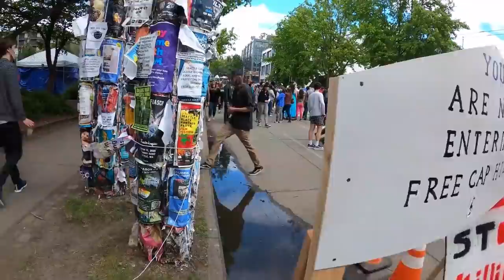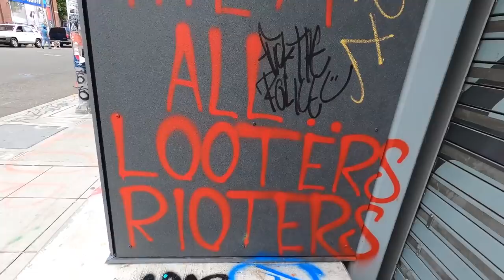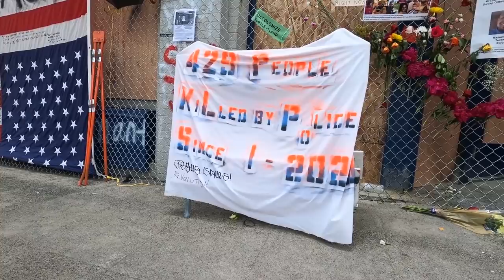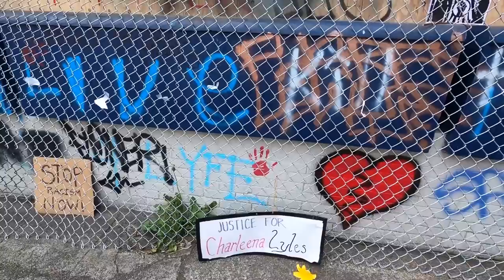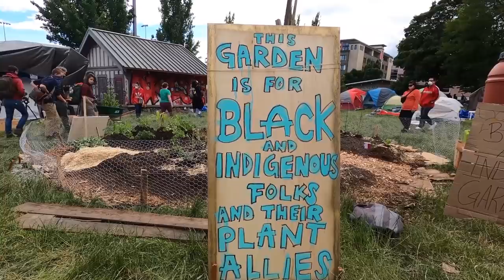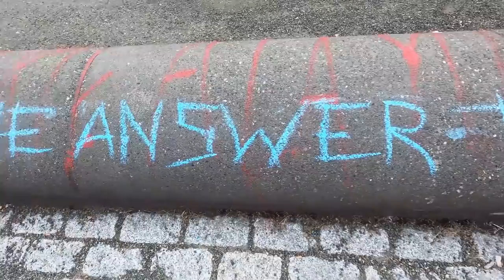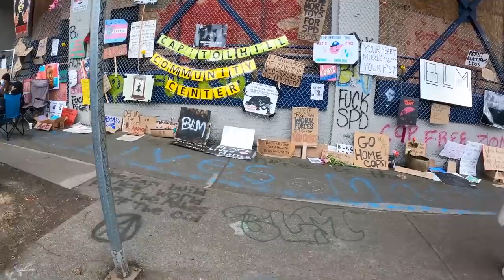玩转西雅图自治区 | 有自己的农场，俨然一个共产主义国家 | CHAZ | 西雅图独立 | 抗议游行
最近因为黑人被警察虐杀而引发了全美抗议游行，抗议者甚至在西雅图建立了自治区，里面没有政府和警察，标榜着共产主义，有免费食物发放，我今天就带大家去看一下自治区里面究竟是怎样一片天地